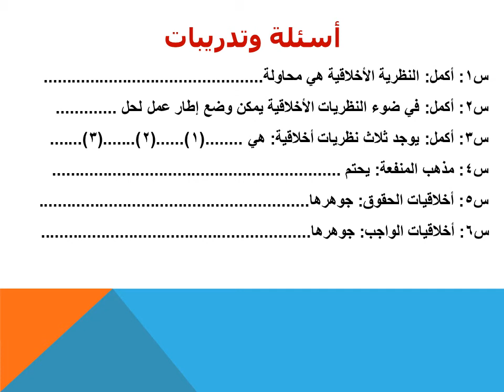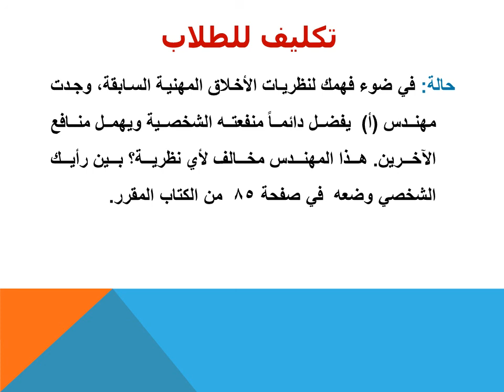مادة أخلاقيات مهنة الهندسة - أ.م.د / خالد عطية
محاضرة (نظريات الأخلاق المهنية ) - 8 إبريل 2020م